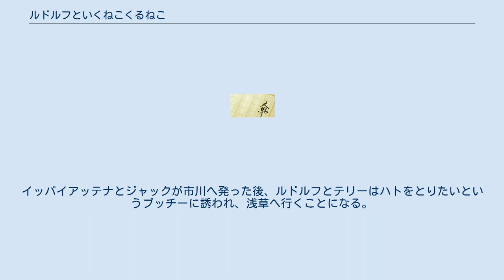ルドルフといくねこくるねこ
『ルドルフといくねこくるねこ 〜ルドルフとイッパイアッテナIII〜』は、斉藤洋作の児童文学作品。
絵は杉浦範茂。
『ルドルフともだちひとりだち』に続く『ルドルフとイッパイアッテナ』シリーズの第3作。
2002年に講談社児童文学創作シリーズから刊行。
 NHK教育テレビ（Eテレ）の『てれび絵本』でアニメ化もされた。
 ある日ルドルフとイッパイアッテナのもとに、江戸川の向こうの市川からドラゴン兄弟のジャックとテリーがやって来た。
ドラゴン兄弟はかつてイッパイアッテナにケンカで負けた猫たちだった。
話を聞くと「あしの長いブルドッグ」のような犬にやられたドラゴン兄弟のブラッドと、ドラゴン兄弟の飼主の飼い犬モンタのかたきうちをルドルフに手伝って欲しいという。
ドラゴン兄弟はルドルフがたった2匹でブルドッグ（デビル）をやっつけたという噂を聞いたのだった。
 結局市川へはイッパイアッテナが行くことになり、ルドルフと“ねこ質”のテリーは東京に残される。
イッパイアッテナとジャックが市川へ発った後、ルドルフとテリーはハトをとりたいというブッチーに誘われ、浅草へ行くことになる。
そしてルドルフは浅草で思いがけない人の声を聞き…。